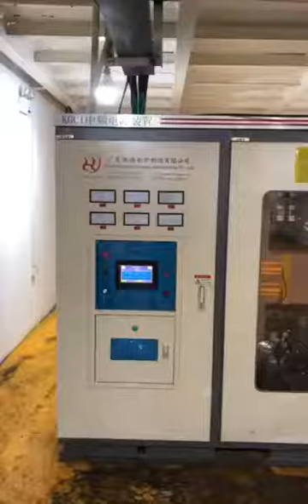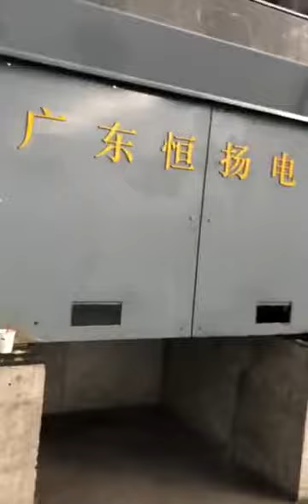Engineers Are Installing And Commisioning For Customer, Induction Furnace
Our products: New KGCL induction furnace, metal melting furnace, common KGPS Induction Melting Furnace, and new KGCL series which has one power supply with two furnace bodyworks at the same time (one for smelting and the other for heating preservation).

We are capable of providing complete production lines including smelting system, cooling system, dust removal system, and automatic feeding and pouring system. The products are widely used for smelting or heating metals such as steel, copper, and aluminum and are mainly used for metal casting and steel smelting industry!